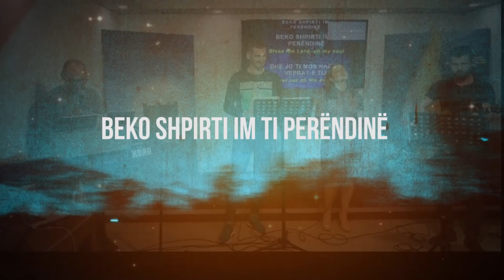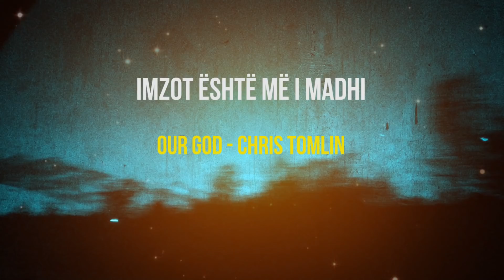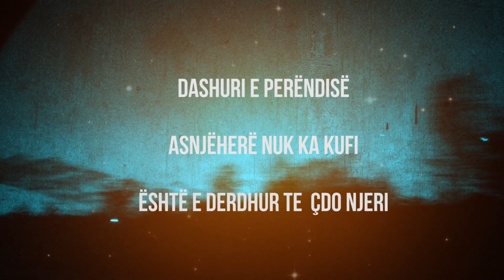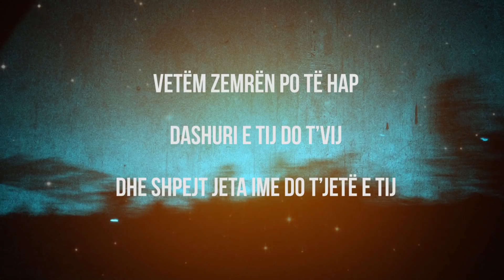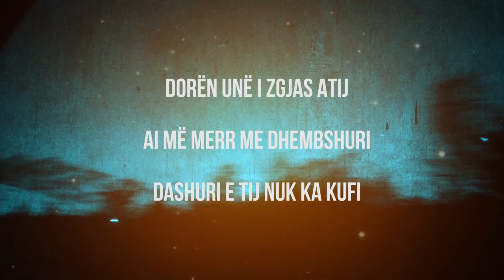Sherbesa Online, 19 Prill 2020 - Pjesa e Pare, Adhurimi - Kisha Rilindja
Shërbesa e Kishës "Rilindja" do të jetë online për të gjithe në kanalin tonë në YouTube. Tashme Fjala e Zotit do të na vizitojë në shtëpitë tona. Zoti ju bekoftë ju dhe familjet tuaja!